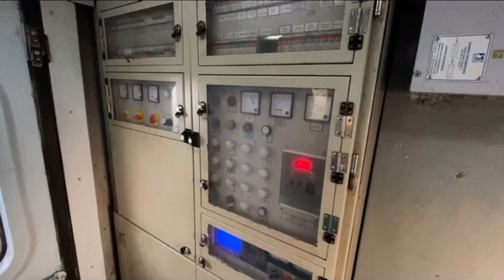Indian Railways Rajdhani express 12217 : PANVEL TO CHANDIGARH: vlog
We traveled from Panvel to Chandigarh by Sampark kranthi express 12217.
This video is a journey vlog. So please watch till the end. I hope aap sabh ko ye video pasand aae.

I'm on Instagram as vrooonnnnn. Install the app to follow my photos and videos.